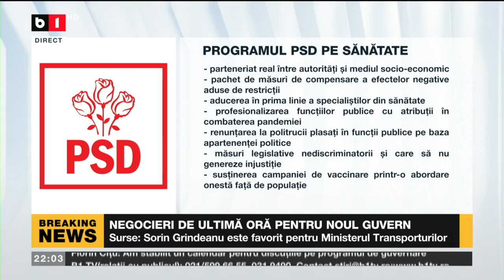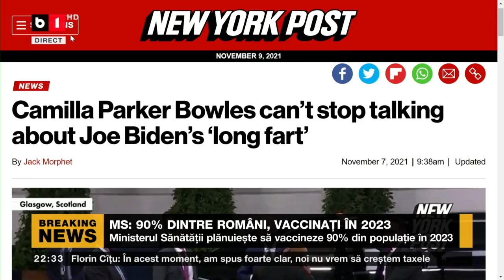DOSAR DE POLITICIAN. 90% DINTRE ROMANI, VACCINATI IN 2023, P2/2